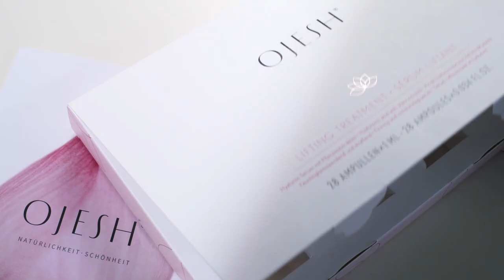youtube video #-20T0sA8sfg